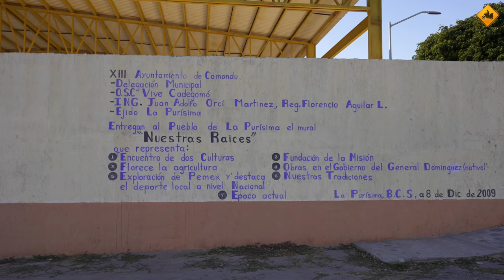LLEGAMOS a un OASIS en MITAD del DESIERTO... y PASA ESTO (S18/E08) MUNDO en MOTO con CHARLY SINEWAN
Hoy toca CAPITULAZO, por duración y por ingredientes: mucha moto, personajes, y lugares espectaculares con un excelente compa y amigo: @ElBravoRoad
Y, por cierto, vuelven los BERENJENALES. El GUIONISTA parece que despierta después de unas semanas tranquilas...

Si quieres comer en el RESTAURANTE de ITZEL: 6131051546
Si quieres colaborar con el RESTAURANTE de ITZEL habla con MARCO SALGADO:

Comprar "EL mundo en moto con Charly Sinewan", el libro:

Si pides un presupuesto en Linea Directa, sin compromiso, me ayudas a seguir viajando

(Con este link te regalan 12 meses de SIM)

Edición: Bernardo Moll Otto / Sinewan